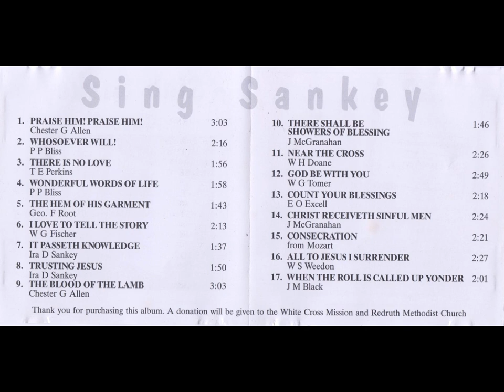Sing Sankey (CD, 2001)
Track listing:
1. PRAISE HIM! PRAISE HIM! (Chester G. Allen)
2. WHOSOEVER WILL! (P. P. Bliss)
3. THERE IS NO LOVE (T. E. Perkins)
4. WONDERFUL WORDS OF LIFE (P. P. Bliss)
5. THE HEM OF HIS GARMENT (Geo. F. Root)
6. I LOVE TO TELL THE STORY (W. G. Fischer)
7. IT PASSETH KNOWLEDGE (Ira D. Sankey)
8. TRUSTING JESUS (Ira D. Sankey)
9. THE BLOOD OF THE LAMB (Chester G. Allen)
10. THERE SHALL BE SHOWERS OF BLESSING (J. McGranahan)
11. NEAR THE CROSS (W. H. Doane)
12. GOD BE WITH YOU (W. G. Tomer)
13. COUNT YOUR BLESSINGS (E. O. Excell)
4. CHRIST RECEIVETH SINFUL MEN (J McGranahan)
15. CONSECRATION (from Mozart)
16. ALL TO JESUS I SURRENDER (W S Weedon)
17. WHEN THE ROLL IS CALLED UP YONDER (J M Black)

Recorded at Redruth Methodist Church.